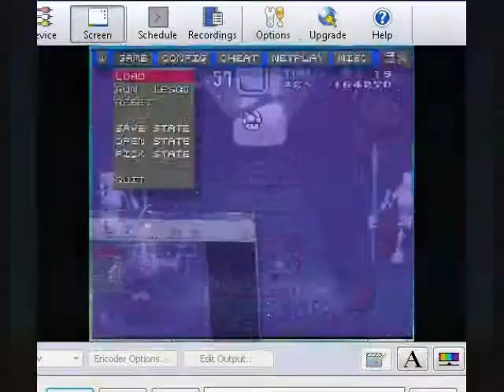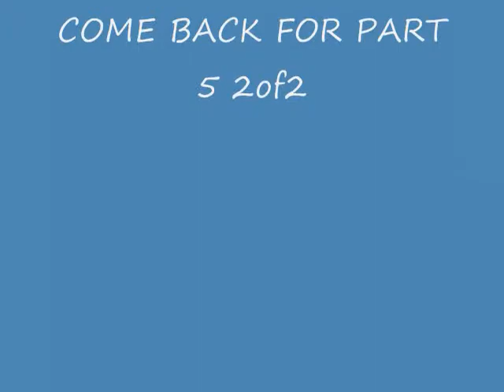Let's Play Brutal Mario Part 5 1of2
Part 5 1of2 ill load the other one soons